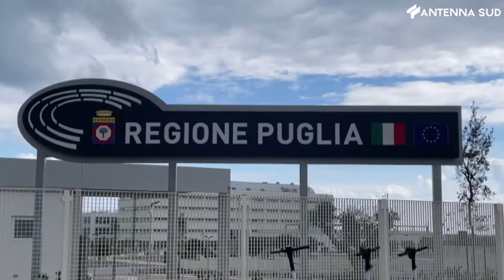1 dicembre 2021 - Notizie in breve di cronaca